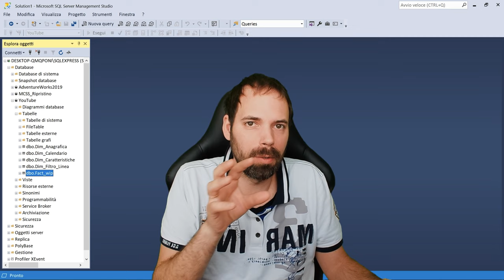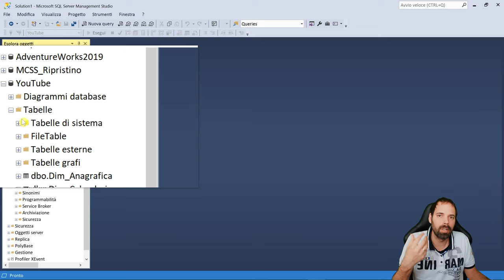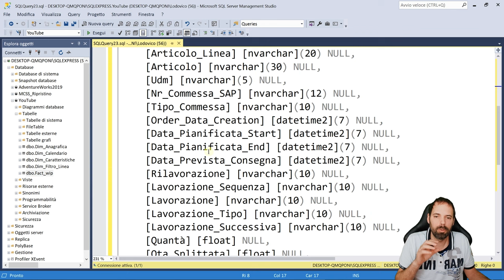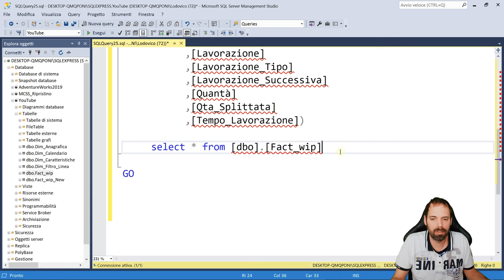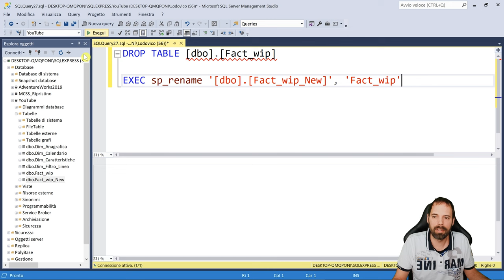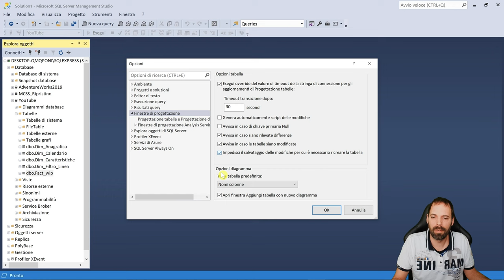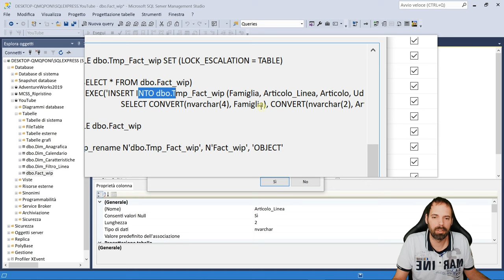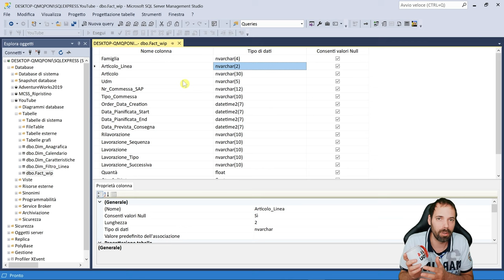SQLServer - Come Modificare una Tabella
36^ Lezione
In questa lezione vedremo 2 modi per modificare una tabella di
Nel primo sistema vedremo il sistema manuale e nel secondo vedremo il sistema per farlo fare in automatico a SQLServer cambiando un'opzione di configurazione.

Capitoli della Lezione:
00:00 Introduzione
01:30 Il salvataggio delle modifiche Non è consenstito
02:18 Modifica della struttura Manualmente
07:03 Modifica della struttura Automaticamente
09:33 Saluti